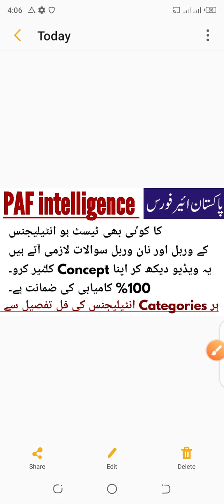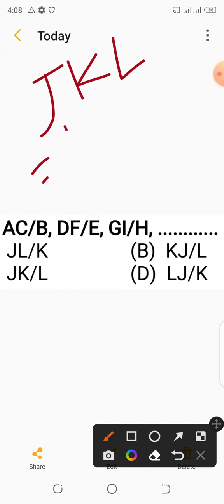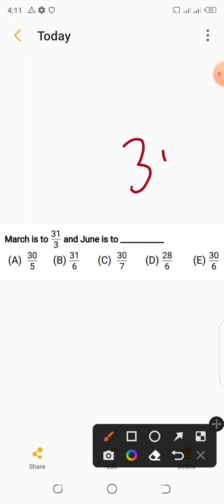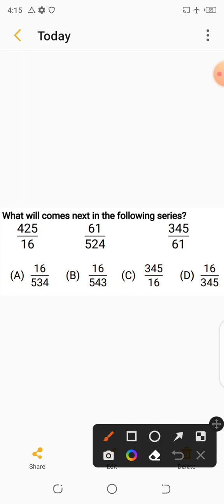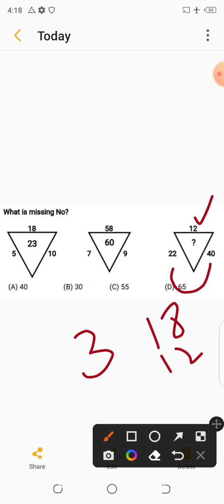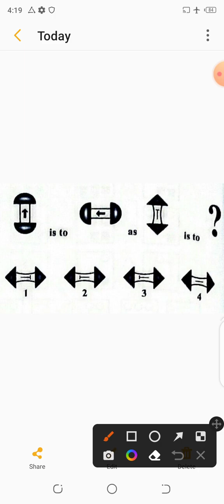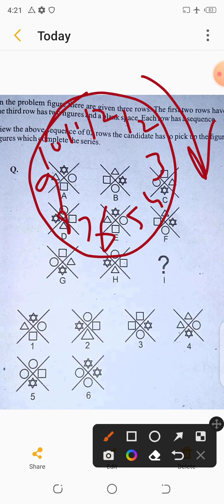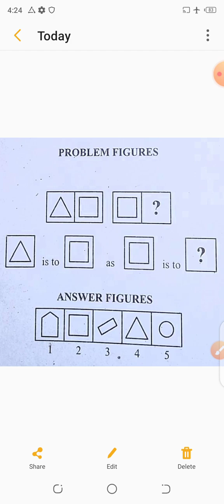paf intelligence mcqs 2023 !! paf test most ViP & repeated intelligence verbal & non verbal